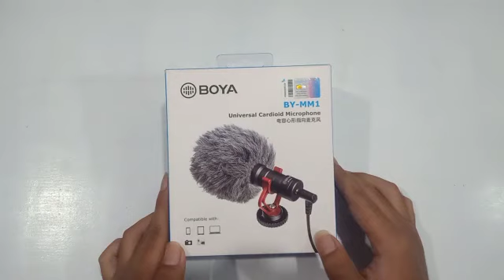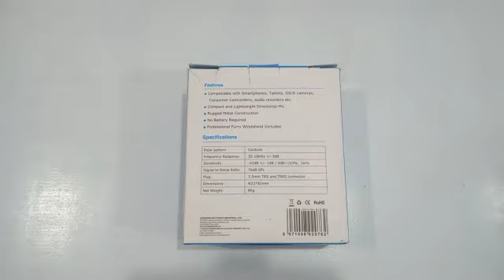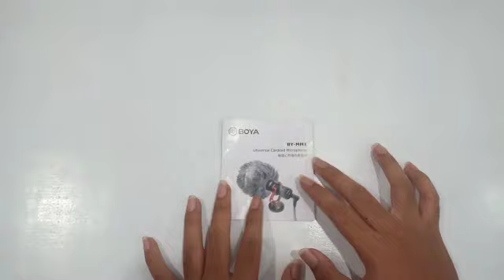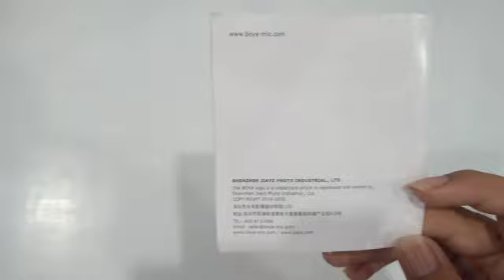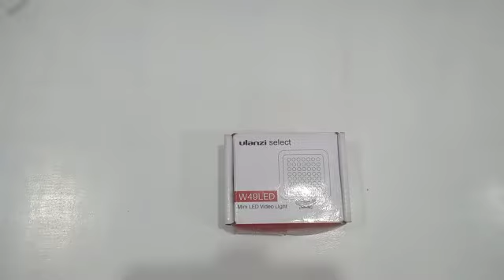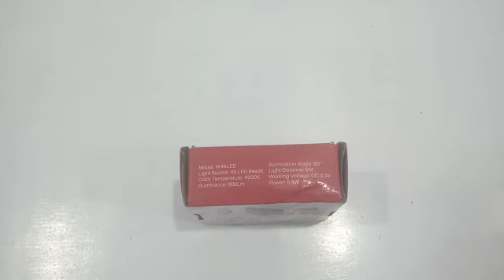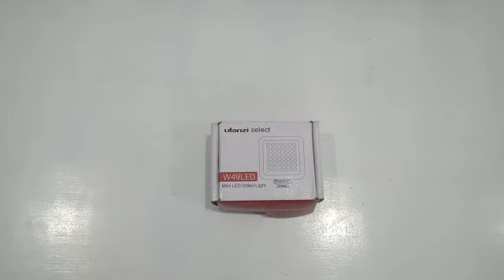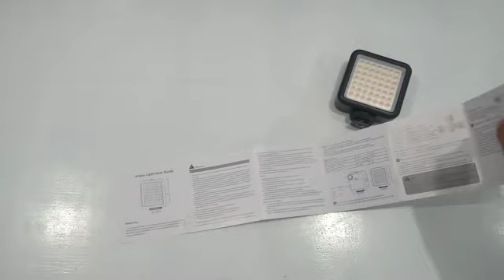SANGAT BAGUS ! Review Microphone Cardioid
Review Mircrophone Cardioid,
Review,Microphone, Handphone, Smartphone,